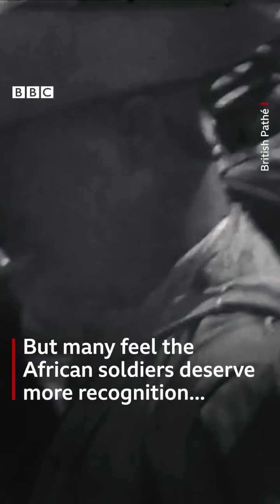VJ Day: The forgotten African Soldiers.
Brief history about the forgotten African Soldiers in World War II.

Video Credit: BBC